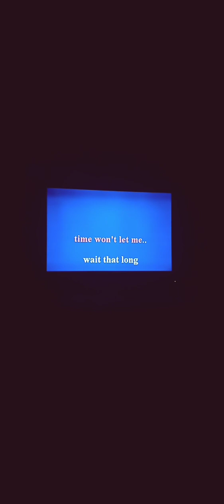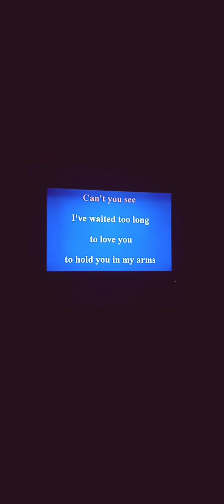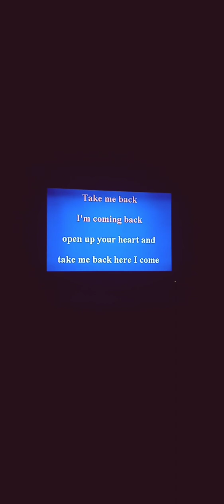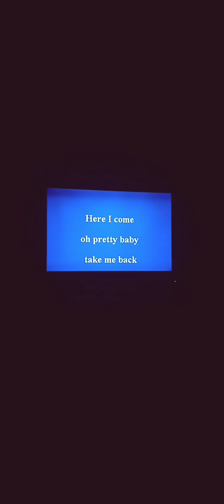Time Won't let me